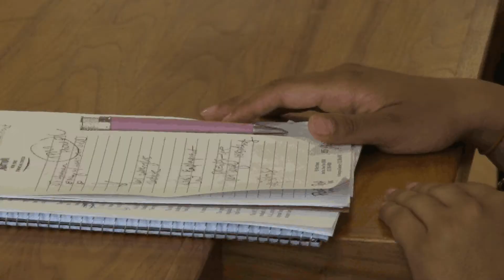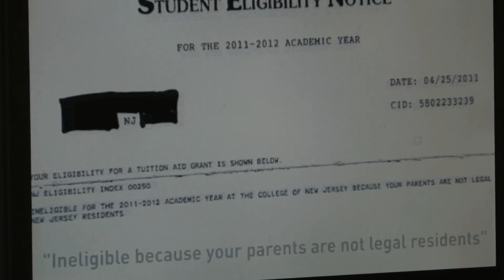COURT DECLARES THAT US STUDENT WAS WROGNLY DENIED TUITION GRANT IN NJ 080912.avi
3 time Emmy nominated Bilingual Anchor/Reporter Celia Mendoza